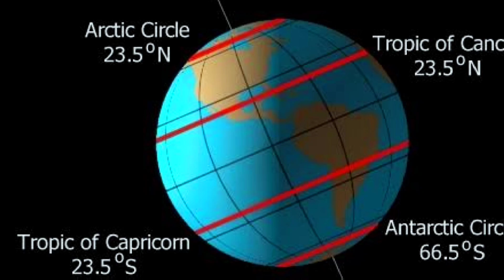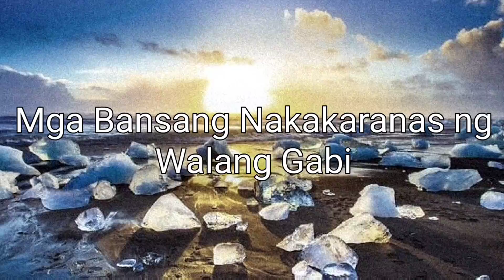Mga Bansang Walang Gabi (Countries where there is no night)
Mga Bansang Walang Gabi